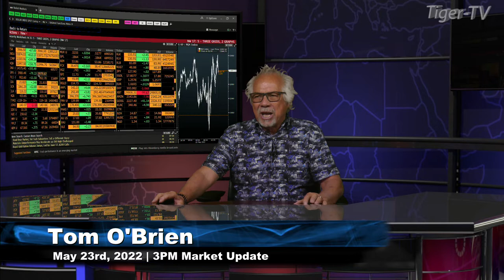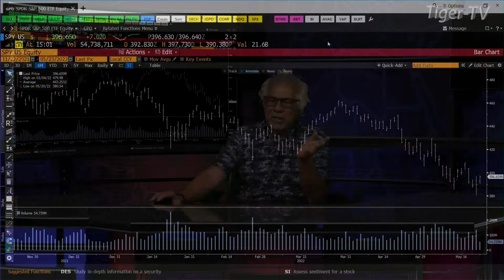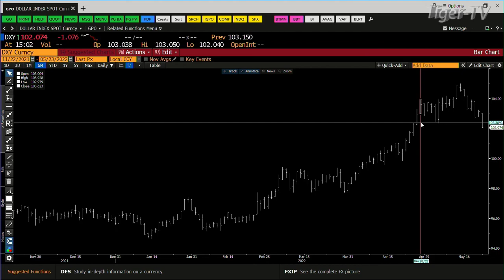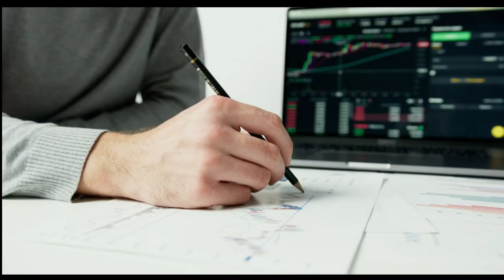May 23rd, 3PM ET Market Update on TFNN - 2022